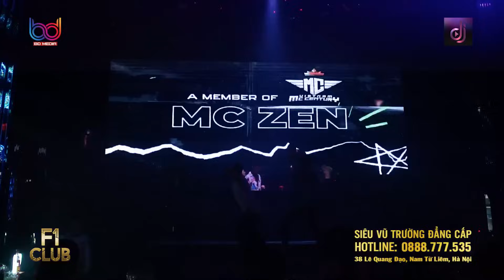NONSTOP Vinahouse 2025 - TÌNH KA - Anh Có Cây Bút Nhưng Không Dùng Vẽ Hoa Tiktok - Nhạc Remix 2024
Manager: Bé Linh Ca Nhạc